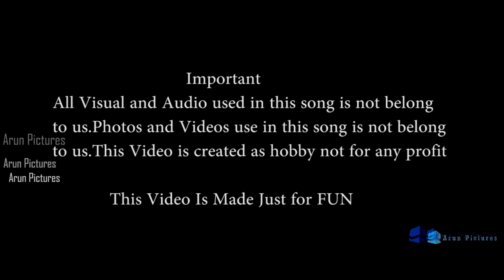Komban-Appappa Song-Dhanush Version-Arun Pictures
Komban is an upcoming Tamil action comedy-drama directed by M. Muthaiah and produced by Studio Green. The film stars Karthi and Lakshmi Menon with G. V. Prakash Kumar composing the film's music.